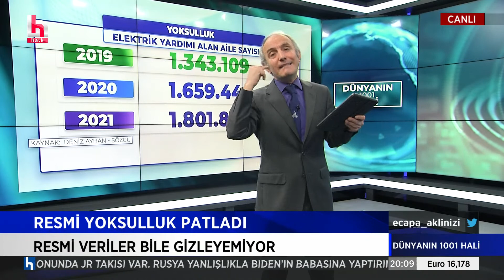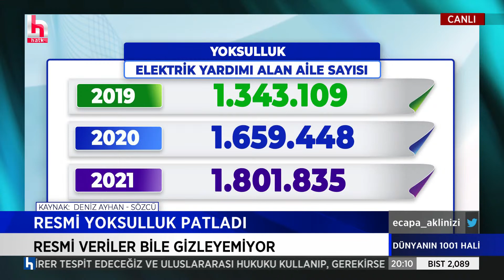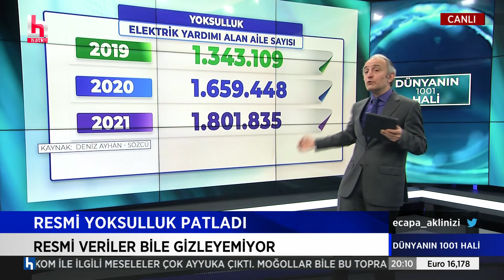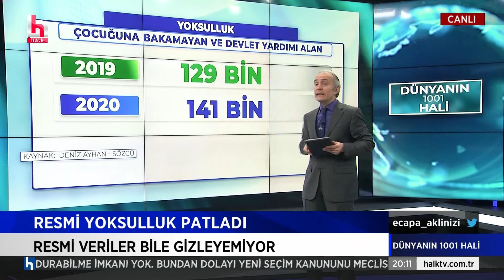Emin Çapa'dan Nebati'ye hatırlatma: Bürokrasiyi al aşağı eden ülkeler...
Siyasette konuşulanlar, ekonomi gündeminde Kadraj’a takılanlar, Kadraj’ın dışındaki kulisler ve son dakika gelişmeler… Türkiye’nin en sıcak gündemini siyasetçiler, uzmanlar, akademisyenler İpek Özbey’e yorumluyor. Kadraj hafta içi her gün saat 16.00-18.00 arası Halk TV ekranlarında…